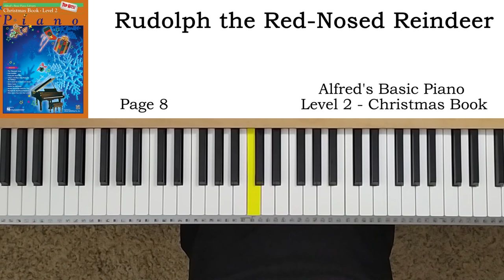Rudolph the Red Nosed Reindeer (p.8) - Alfred's Basic Piano Level 2 - Christmas Book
알프레드 기초 피아노 2급 레슨교재 크리스마스
Christmas top hits

00:00 Normal playing
01:28 Slow playing
05:12 Normal playing
06:41 Slow playing